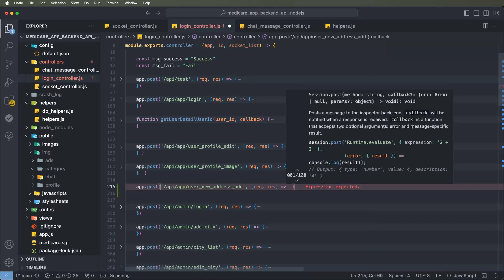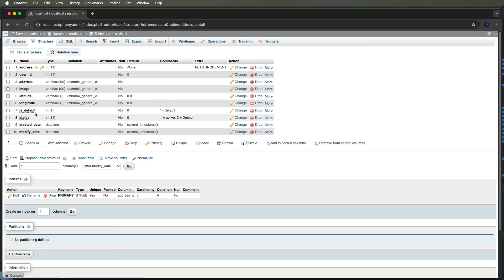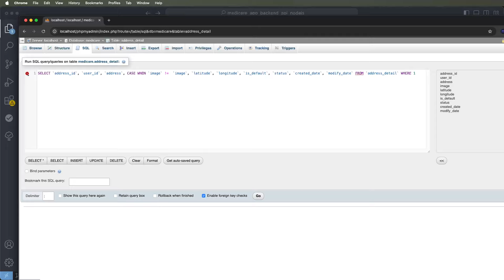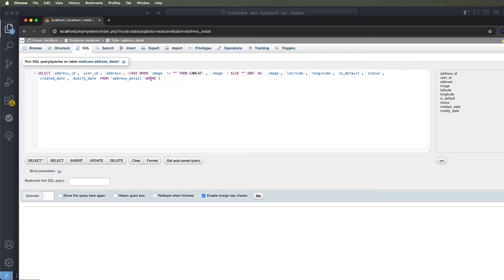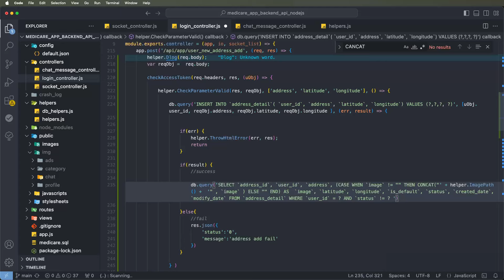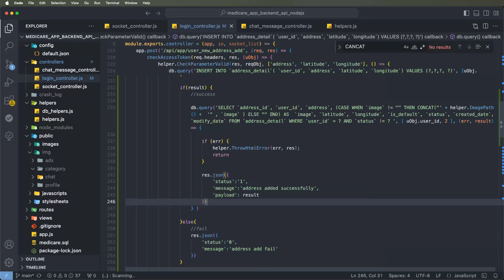Medicare App Backend API in Node.js: Add User Address with Geo Location REST API #17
In this tutorial, learn how to create a REST API for adding a user’s new address with geo-location functionality in the Medicare App Backend using Node.js, Express.js, and GeoCoding APIs. This step-by-step guide shows you how to handle user addresses, integrate latitude and longitude, and save the details in the database. Perfect for developers building location-aware healthcare or delivery apps!

Key Highlights:

 • REST API Development: Build a robust API for adding a new user address.
 • Database Integration: Save address details with geo-coordinates in SQL.
 • Error Handling: Manage invalid addresses or API errors effectively.
 • Best Practices: Securely handle user data and optimize API performance.

What You Will Learn:

 1. Setting up a REST API for user address management in Node.js.
 2. Validating and storing address data in the database.
 3. Optimizing the backend for geo-based services like finding nearby doctors or pharmacies.

Tools & Technologies Used:

 • Node.js
 • Express.js
 • SQL
 • Postman (API Testing)

 • Backend Developers: Learn how to integrate location-based features into your API.
 • Beginner Programmers: Understand how to use GeoCoding APIs with RESTful services.
 • Healthcare App Developers: Build location-aware features for medical apps.

 • GeoCoding API Integration in Node.js
 • Location-Based Services in Apps
 • Medicare App Development Series
 • My SQL and Node.js REST API Tutorial
 • Express.js Backend Development